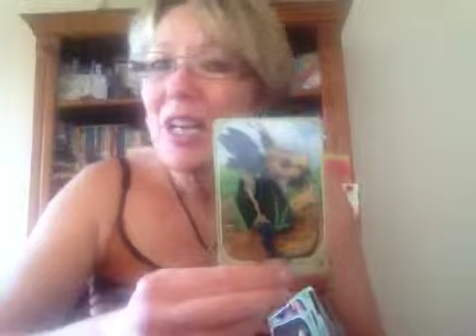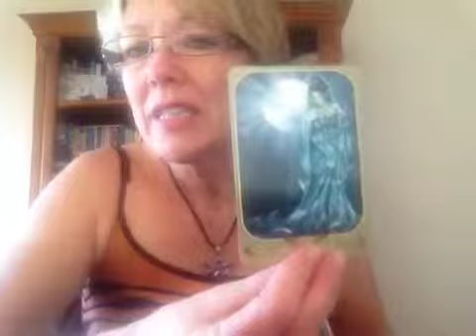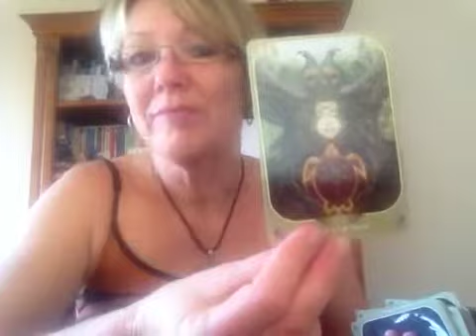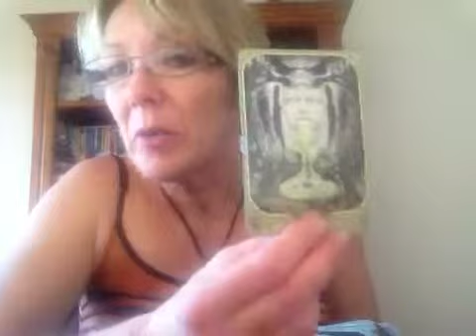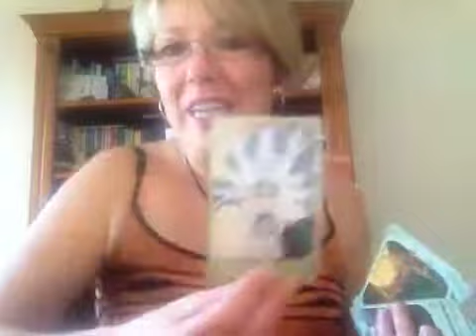Messages for ....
Christine Goulet, Jodie Brown, Amy Zecca and special message for Deb Mather!